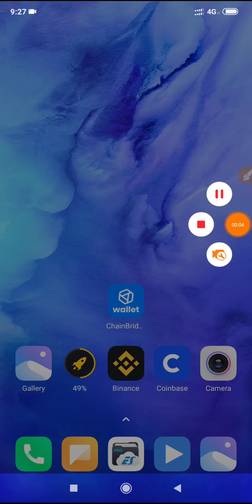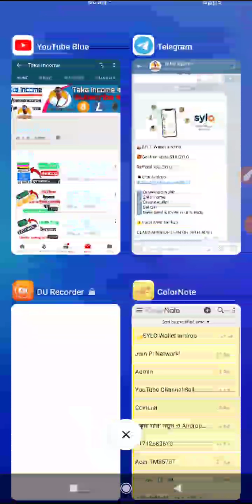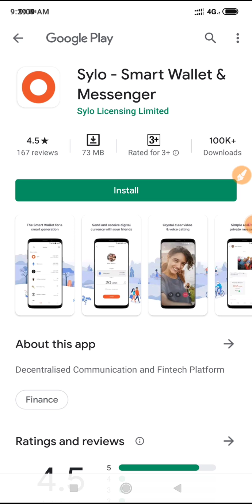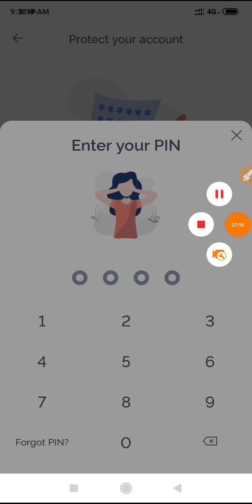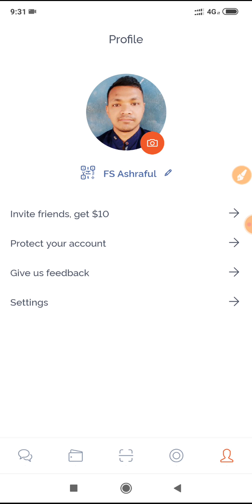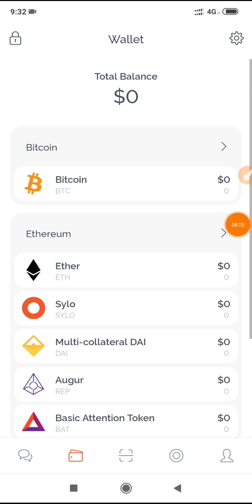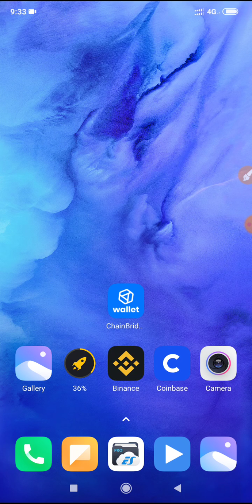SYLO Wallet airdrop Get free up to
নিয়মিত নতুন Airdrop পেতে Telegram Channel Join করুন।

বন্ধুরা একটি ভুল এর জন্য Sorry
10$ Withdraw  করতে পারবেন 30 April